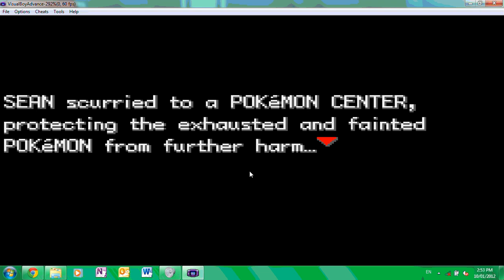Pokemon Leaf Green playthrough pt 11